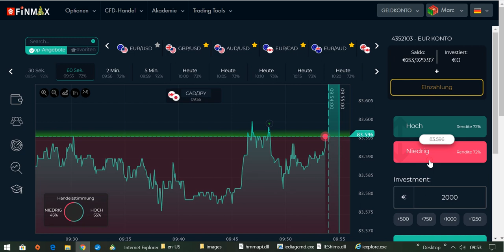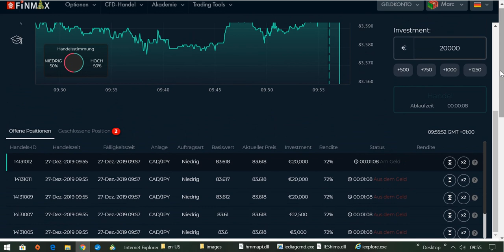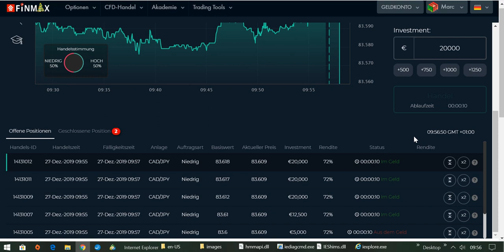International BO & CFD/FX Trading Academy - Mehr Zeit, Mehr Geld, Mehr Leben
VIELEN DANK FÜR DIE VIELEN WEIHNACHTSGRÜSSE!!!

WEIHNACHTSANGEBOT:
Das Angebot gilt bis 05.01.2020, 23:59 Uhr.
Näheres findest du auf meiner Webseite.
Frohe Weihnachten und viel Erfolg!!!